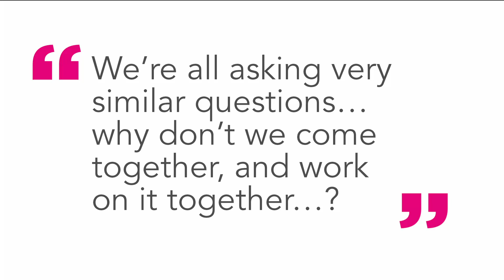Tea Break: Ep10 Pt2: Collaborating on sustainability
In episode ten of Tea break, Orchestras Live Production and Insight Coordinator, Karys Orman, chats with Kate Mroczkowski, Strategy Director at web design company Supercool, about digital sustainability in the arts.

Their discussion covers the carbon footprint of digital activity, a new project founded by Supercool, Orchestras Live, the AMA and the WOW Foundation to address the issue, and top tips to get your organisation started on its digital sustainability journey.